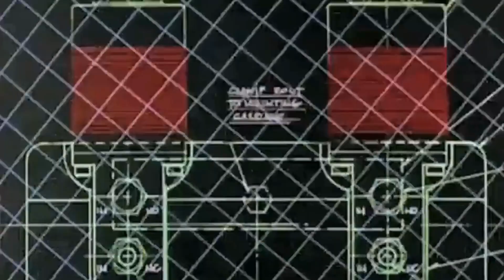"Airwolf" theme cover from a hollygorock album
I am doing covers of television theme songs. Lots of them. It's an ongoing project.

Listen to Season One and what I have so far from Season Two here: